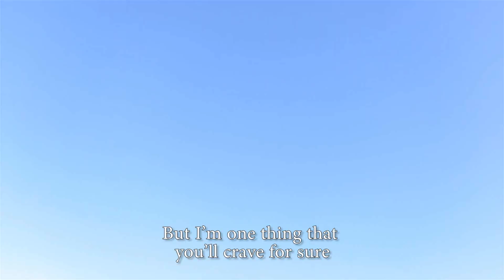SDSU VSA - Justin Bieber - I'll Show You Parody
Directed and produced by: Derrick Manansala and Gian Magpayo. Video submission (as SDSU VSA) for the CSULB VMAs 2016.